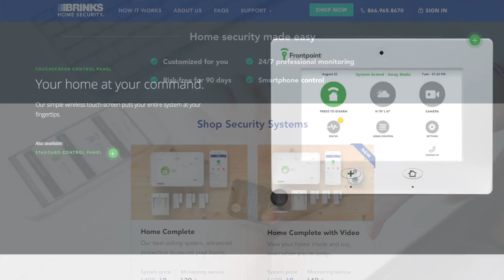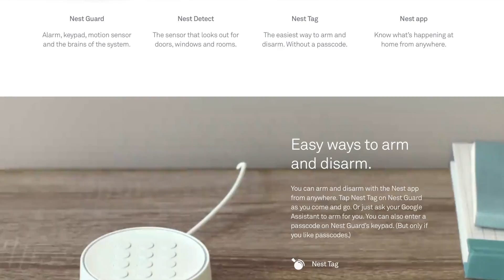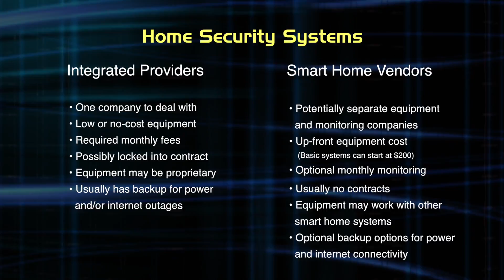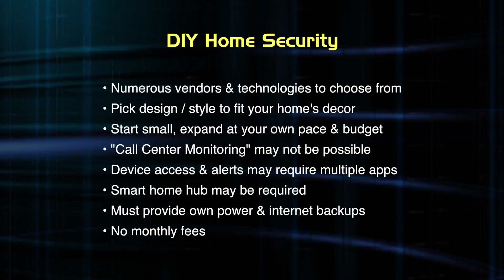Smart Home Security Systems: Traditional vs DIY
Home security systems come in every shape and size these days. But, do you really need a "packaged" system or do you just want to be alerted to something that’s gone wrong at your home while you're away? Learn whether to go with the "big guys", some of the new "smart home" packaged systems, or the DIY "mix and match" route.

Others:

Scout Alarm
Wink Lookout

Joe's Tiny Home Security Setup:

Fibaro Motion Sensor (req Z-Wave hub)
Zmodo Pivot Cloud Cam
Elgato Eve Door & Window Sensor

Best DIY Home Security Product Vendors:

Cameras: Nest, Arlo, Logitech, WyzeCam, Zmodo
Sensors: Fibaro, Aeotec, Ecolink, Dome, Insteon, Elgato (HomeKit)